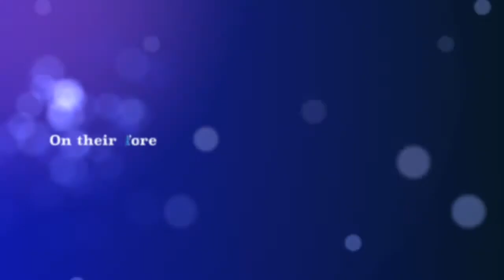Commercially Marketable Photos- The Chaunty Show 2014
Harris Davey Jr, Harris Davey Photography Chicopee, MA USA. A trailer of all the looks as a sneak peek treat for you! Enjoy. Very fun. :)

Love,

Chaunty & Team